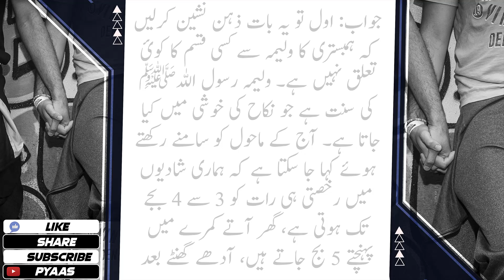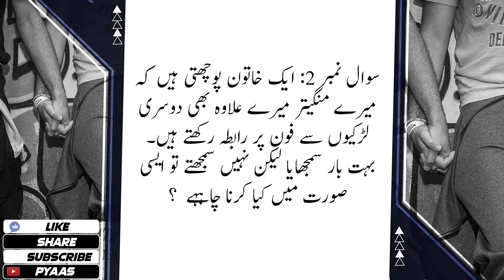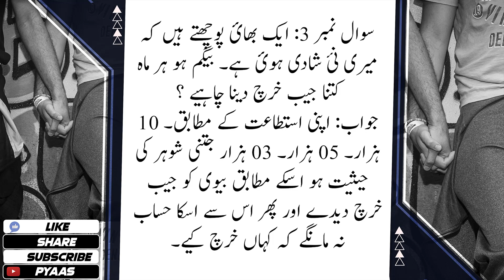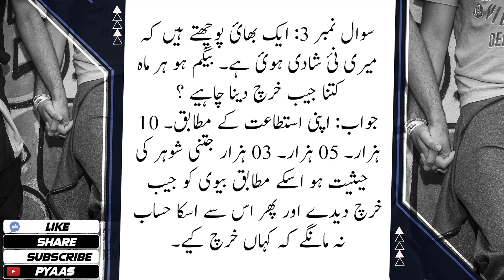Walimay sy Pehly Hambistri kar lain | Nikkah ki Raat ka Amal | Islamic Issue About Marriage Night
Dear Friends,
This video is consist on important issue of marriage Night, Us raat ka kia amal hy ? aor kia walima sy pehly hambistri lazmi hy.